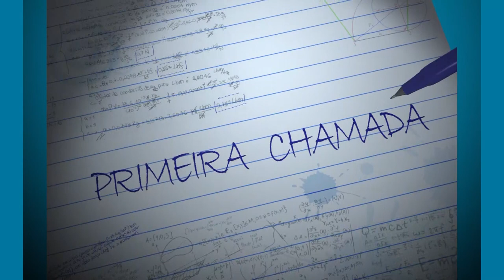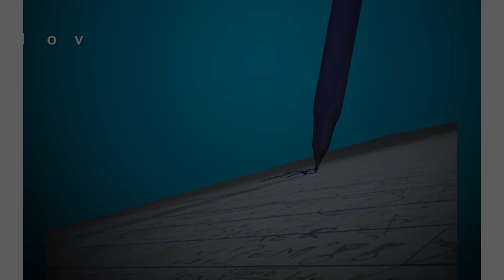Primeira Chamada – Novas formas de ingresso na Unicamp